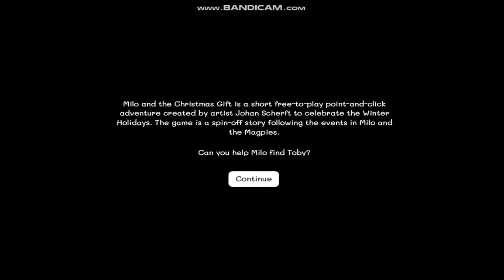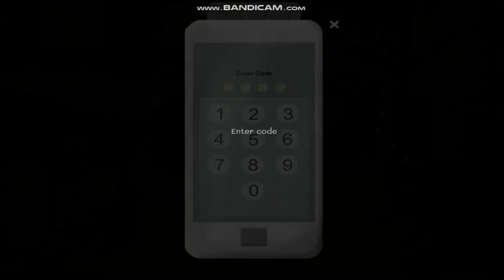Milo and the Christmas Gift